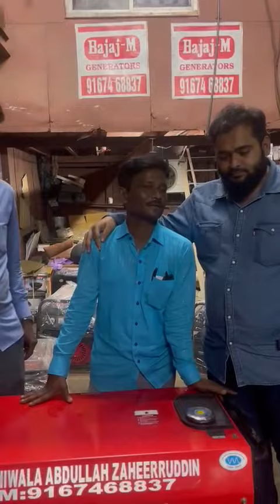12 KVA PETROL GENERATOR AVAILABLE DELHIWALA ABDULLAH